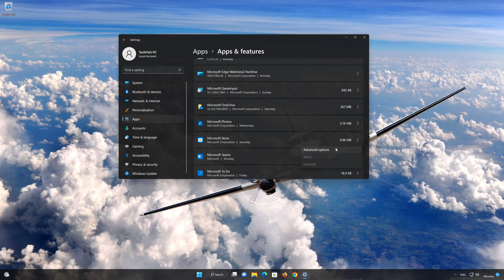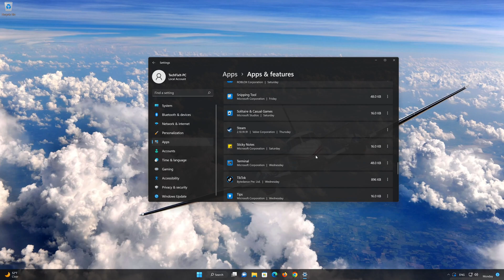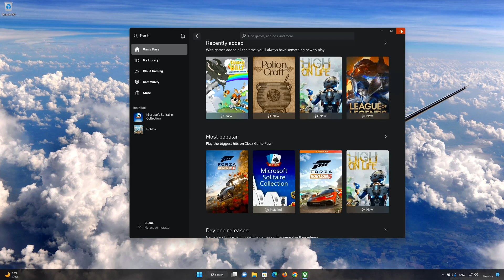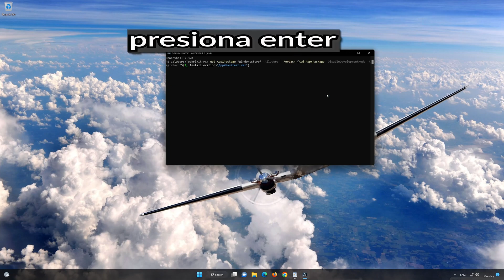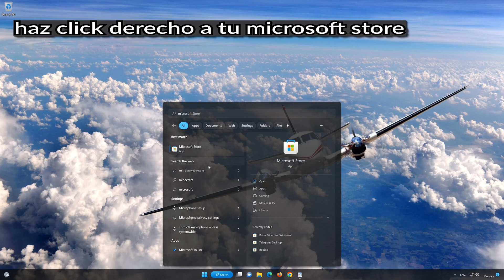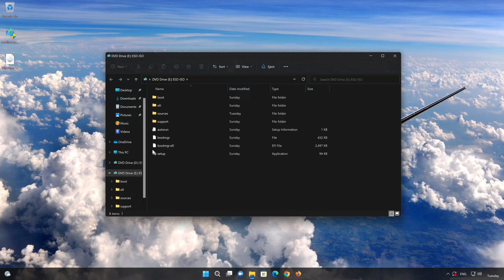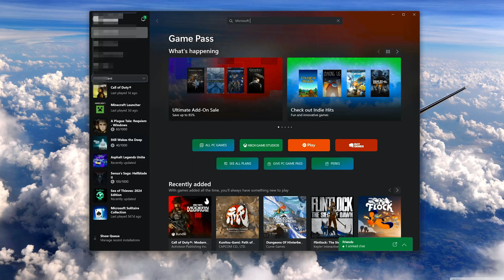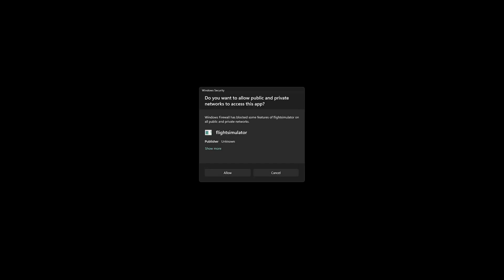Solución Error al Instalar o Descargar Microsoft Flight Simulator en Xbox App/Microsoft Store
Si no puedes instalar Microsoft Flight Simulator porque recibes errores de instalación o descarga, esto podría deberse a que tu aplicación Xbox GAME pass o la tienda de Microsoft están dañadas o corruptas, por lo que en este tutorial te enseñaremos cómo repararlas de una maneera rápida y fácil, para que puedas instalar  Microsoft Flight Simulator sin ningún problema.

Script 1:Get-AppXPackage *WindowsStore* -AllUsers | Foreach {Add-AppxPackage -DisableDevelopmentMode -Register "$($_.InstallLocation)\AppXManifest.xml"}

Script 2:Get-AppXPackage | Foreach {Add-AppxPackage -DisableDevelopmentMode -Register "$($_.InstallLocation)\AppXManifest.xml"}▬▬▬▬▬▬▬▬▬▬▬▬▬▬▬▬▬▬▬▬▬▬▬▬▬▬▬▬

  CAPITULOS
00:00 Intro
00:22 Solucion 1
01:37 Solucion 2
04:26 Solucion 3
06:30 Solucion 4
07:03 Solucion 5
10:01 Instala el Juego
11:36 Outro